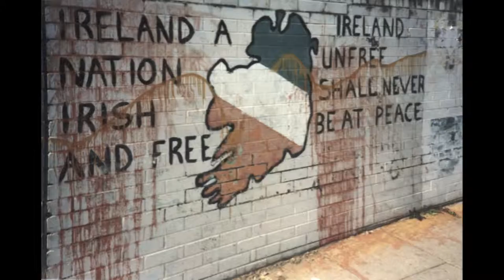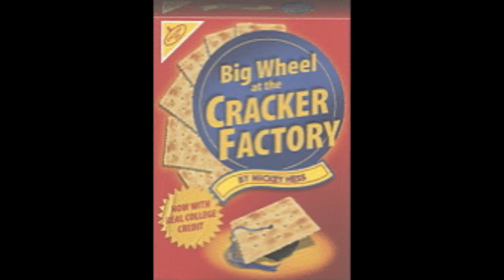The Cracker Factory - This is Where the Fire Starts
Recorded in 1986 at Sun Studios Temple Bar Dublin, The Cracker Factory, formed by brothers Johnny & Anthony Moran in East Wall, and featuring Declan Mulligan on Bass and Martin Lynch on Lead Vocals and Rhythm Guitar on this recording of Lynch's song of Lives lost to Drug Addiction and Destitution.

The Band had previously featured Paul Harper on Bass, Paul Gaffney on Guitar, and David O'Reilly on Trumpet (Missing since 2010) and later Dave Radford on Guitar and Vocals.

Remixed and Mastered by Declan Mulligan August - September 2012 from an original magnetic cassette demo tape.

This is a slideshow of images to place the sound in context of the time it was recorded.